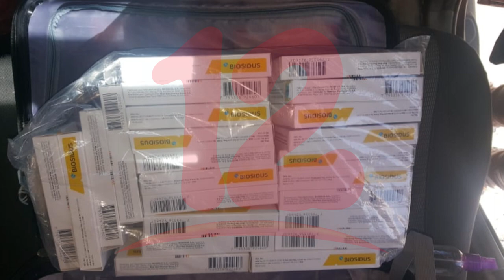Policía impide que se le entregue medicamentos al excarcelado político Justo Rodríguez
NosResistimosAlEmbargo Policía impide que se le entregue medicamentos al excarcelado político Justo Rodríguez